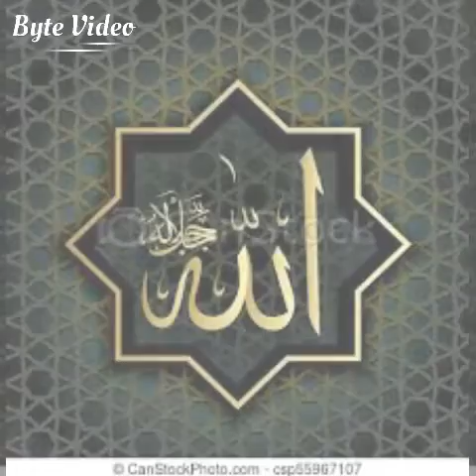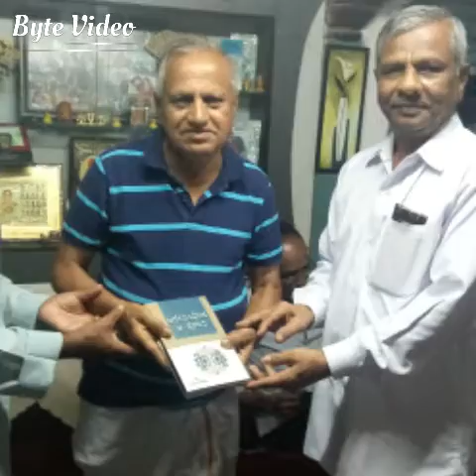JIH HAMEEDABAD KEREBILCHI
Activities of Hamare islami jobs H ameedabad you can see in trend of photos